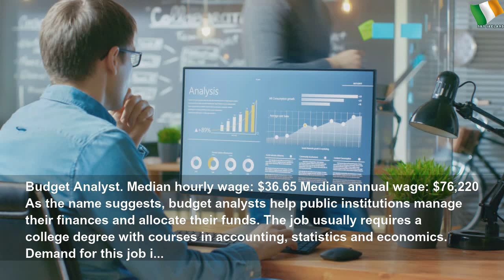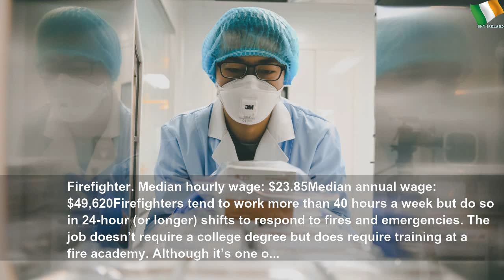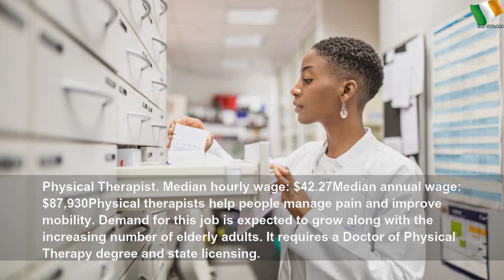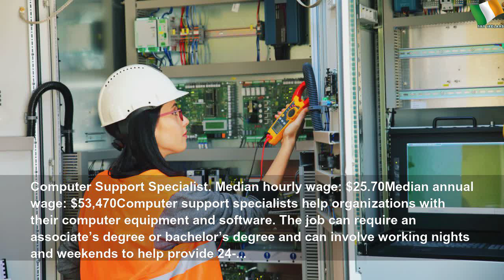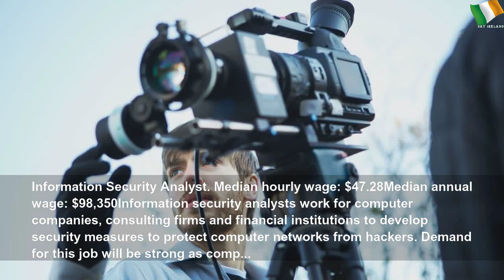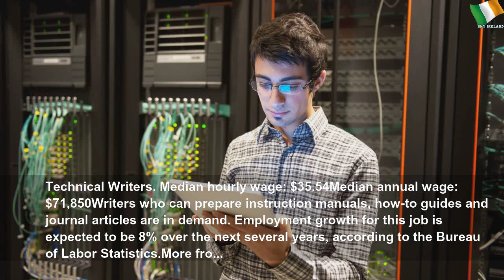5 industries that are recession-proof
5 industries that are recession-proof | กุลรัศมิ์ โชติหิรัญเสถียร
These positions offer both job and financial security.